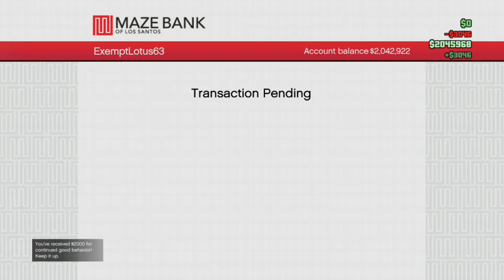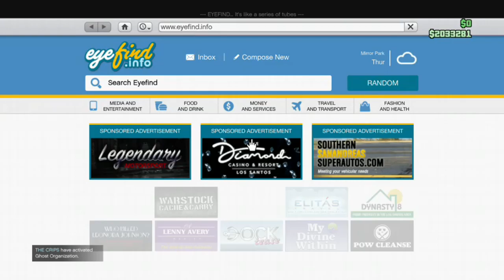Jonas vixen grand theft auto 5 online out of retirement, the shades are back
i go back to gta for the new and last dlc of robbing my HOUSE!.seriously we are going to rob the casino even doe we just saved from Texans and now the sister wants to tear her brothers home down and this game takes place after the game ended so the story takes place before the game starts but this dlc takes places after Lester robbed the bank and destroyed the fib and CIA  man how will this end.